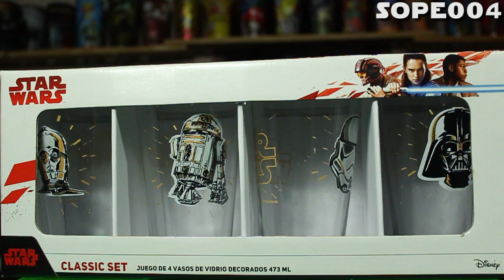Vasos Clasicos | Star Wars | Coleccionables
Que pedo cholombianos,